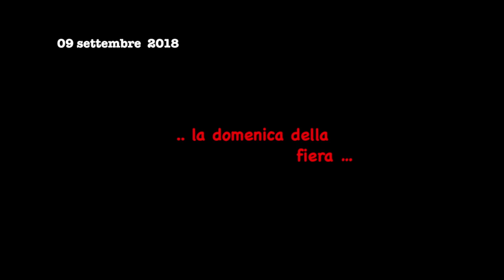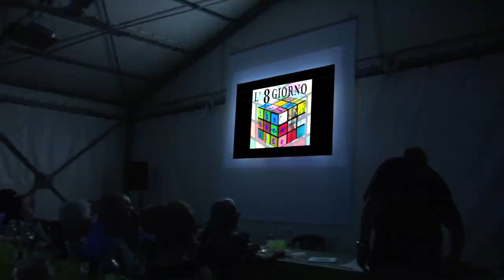.. Moja , settembre 2018 .. la domenica della fiera..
.. Moja ,la domenica della fiera , 09 settembre 2018..ritrovarsi e condividere E'.. LA FIERA...